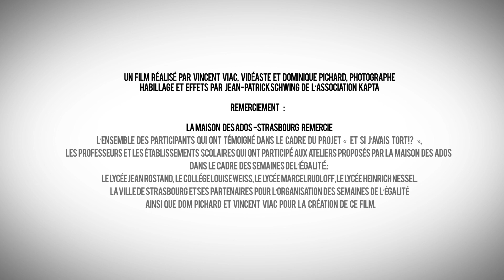Et si j'avais tort ?! - Cynthia, Garder les choses pour soi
Et si il était plus facile d'être critique envers les autres qu'envers soi-même ? On préfère tous avoir raison, mais est-ce toujours vraiment le cas ? Créer sur une idée originale du CPRMV, la Maison des Ados de Strasbourg vous propose de témoigner en répondant à la question introspective : "Et si j'avais tort ?".

Plongés dans un univers studio et accompagnés dans leur réflexion par un intervenant de la Maison des Ados et par des professionnels de l'audiovisuel, les participants sont invités à témoigner d'une situation pour laquelle ils reconnaissent avoir eu tort.

UN PROJET PROPOSE PAR :
RéseauVIRAGE et Maison des Ados

SUR UNE IDEE ORIGINALE DE
Centre de prévention de la radicalisation menant à la violence

M33, P-MOD, Vviac et KAPTA

UN FILM RÉALISÉ PAR VINCENT VIAC, VIDÉASTE ET DOMINIQUE PICHARD, PHOTOGRAPHE
HABILLAGE ET EFFETS PAR JEAN PATRIC SCHWING DE L’ASSOCIATION KAPTA

REMERCIEMENT :
L'ensemble des participants qui ont témoigné dans le cadre du projet "Et si j'avais tort!?" Les professeurs et les établissements scolaires qui ont participé aux ateliers proposés par la maison des ados dans le cadre des semaines de l'égalité: Le lycée Jean Rostand, Le Collège Louise Weiss, Le lycée Marcel Rudloff, le Lycée Heinrich Nessel. La Ville de Strasbourg et ses partenaires pour l'organisation des semaines de l'égalité ainsi que Dom Pichard et Vincent Viac pour la création de ce film.